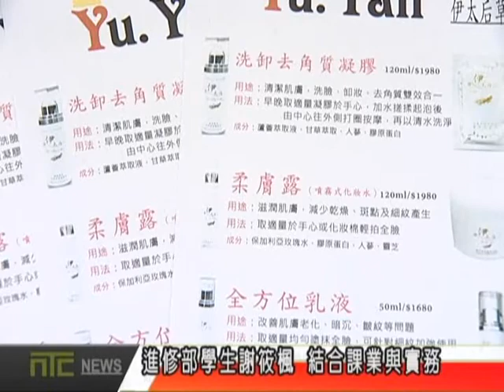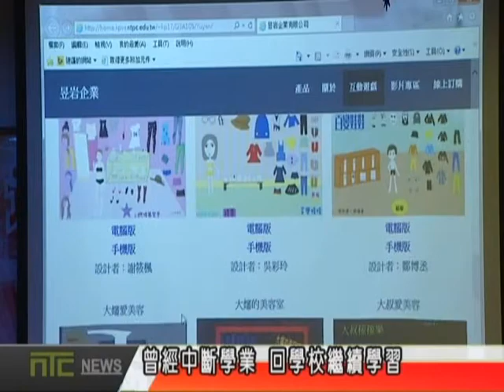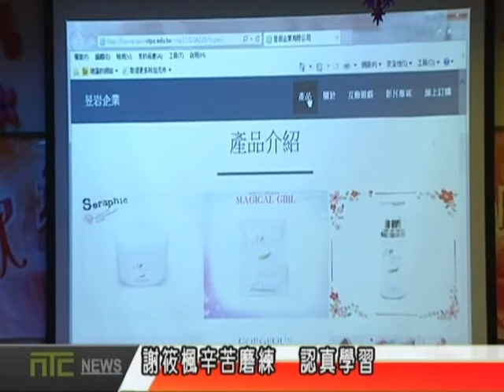NTCnews 20160527 10台 進修部學生謝筱楓 結合課業與實務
穀保家商進修部高三學生謝筱楓，在這次的資處科畢業成果發表會上，相當受注目。因為10年前她曾因貪玩中斷學業，復學後，她認真向學，不但自行創業當了老闆，也將課堂上所學，應用在自己經營的保養品事業。